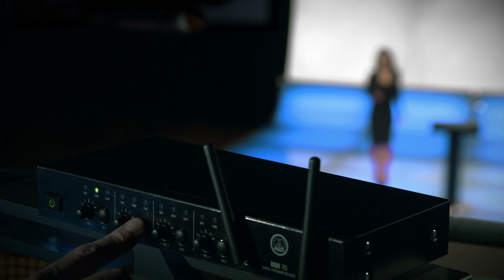AKG DMS70 Digital Wireless Microphone System - Press Conference, Meeting Room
The DMS70 is a professional digital 2.4GHz wireless microphone system for worldwide, license-free operation. With 24bit, 48kHz audio coding, it provides uncompressed studio-quality transmission and a linear frequency response, for uncompromising vocal and instrumental performances. 128bit AES standard encryption prevents tapping of the audio signal, which makes it a perfect companion for high-security conferences.

The dynamic frequency selection (DFS) ensures that only the cleanest frequency bands are selected for the connection between receivers and transmitters — automatically! The DMS70 is up and running in fractions of a second. The digital receiver and transmitter diversity provide rock-solid, drop-free signal transmission. A maximum of eight channels can be operated simultaneously.

Tom Fulir, Rainer Frick